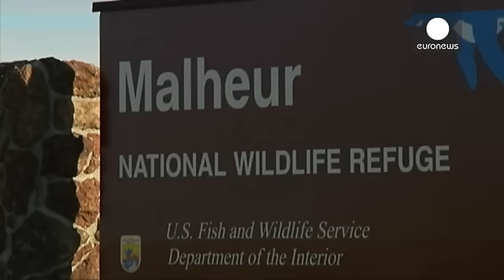ABD'deki 41 günlük işgal sona erdi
Amerika Birleşik Devletleri'nin (ABD) Oregon eyaletinde devlete ait yaban hayatı koruma sahasının merkez binasını 41 gün boyunca işgal eden silahlı protestoculardan son dördü de teslim oldu.

Protestoculardan David Fry isimli sonuncusu güvenlik güçlerine teslim olmadan öne sosyal medyadan yaptığı açıklamada mücadeleye devam edeceğini duyurmuştu. Ancak Fry kısa süre sonra güvenlik güçleri tarafından göz altına alındı.

Federal Soruşturma Bürosu FBI'ın Portland özel sorumlusu Gregory T. Bretzing, …